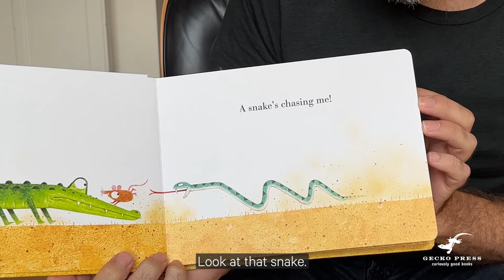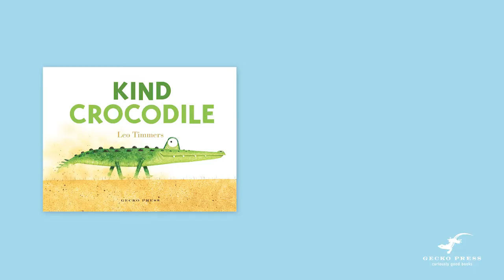Leo Timmers talks about Kind Crocodile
Leo Timmers talks to us about his book Kind Crocodile.

Available from February 2023 (USA March 2023) in all good bookstores and on our website.